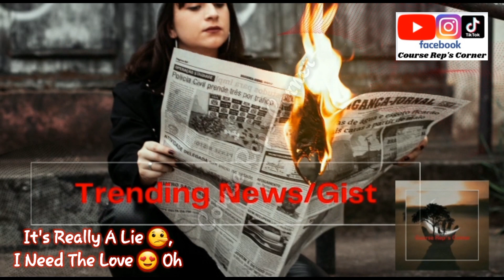See 👀 Where This Have LEAD THE FUTURE 😢 OF TOMORROW 😭 And Even If You Have To, BET RESPONSIBLE 🤔 💭 🤔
Hi Family 👪,
Good Morning 🌄,

I Will Be Sharing 😊 See 👀 Where This Have LEAD THE FUTURE 😢 OF TOMORROW 😭 And Even If You Have To, BET RESPONSIBLE 🤔 💭 🤔..!!!